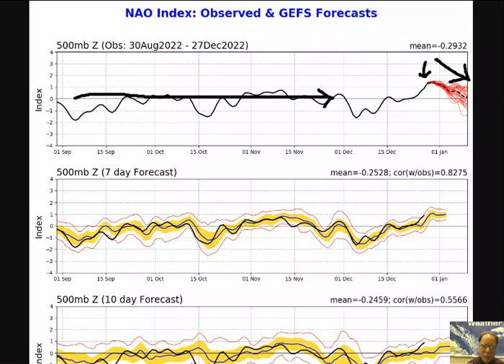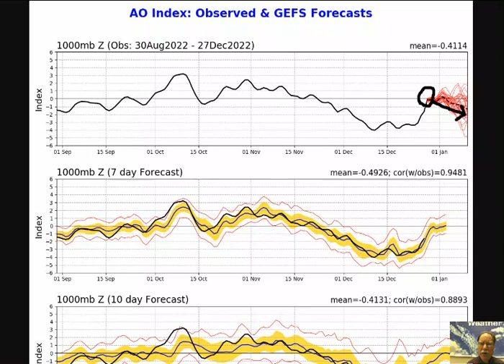Wed 28 Dec 2022 "Teleconnection indices...stratospheric warming...and a look ahead to January 2023"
daily video by Arcfield Weather